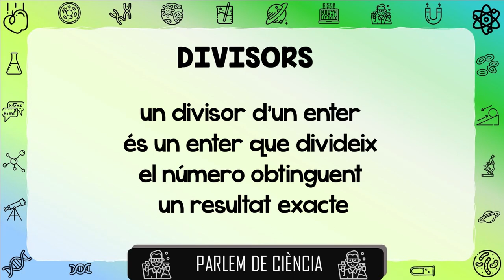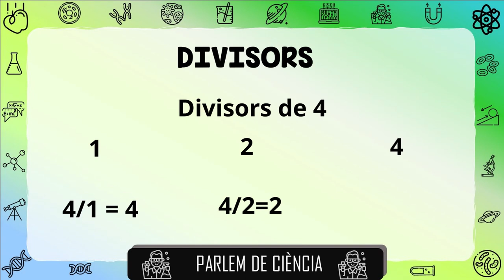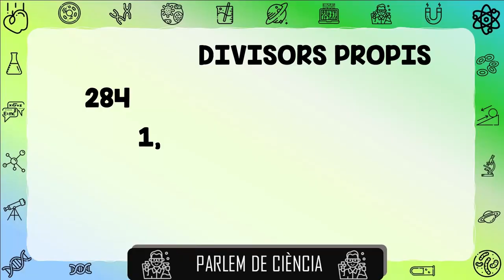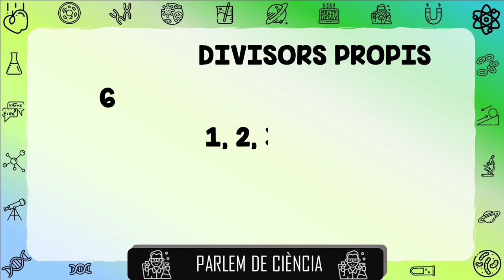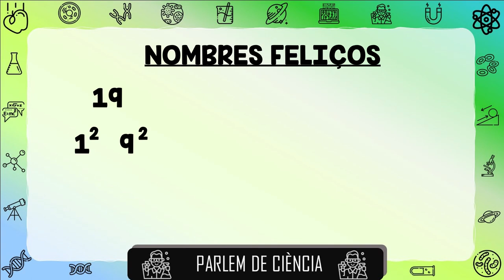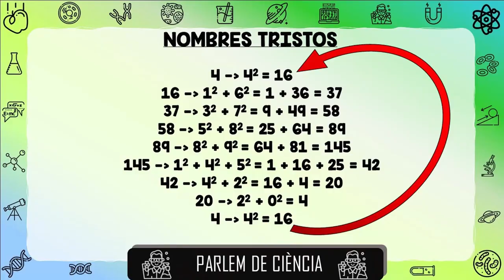10+2 i els nombres amics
De petits tots hem mirat o cantat la cançó del 10+2. A aquesta serie els nombres eren amics i feliços, però, això era així? o era una mentida?
En aquest vídeo resolem aquests dubtes i posem llum a aquesta gran incògnita de a vida